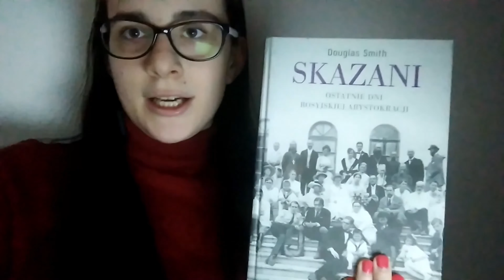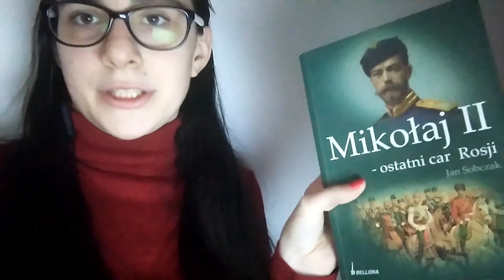Odcinek urodzinowy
grafika: Instagram @kulturalnakasia